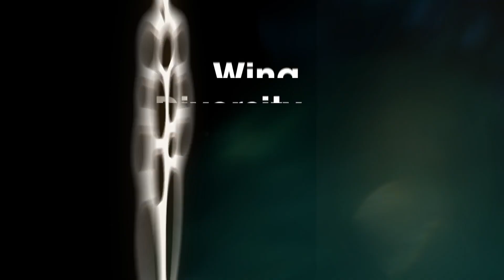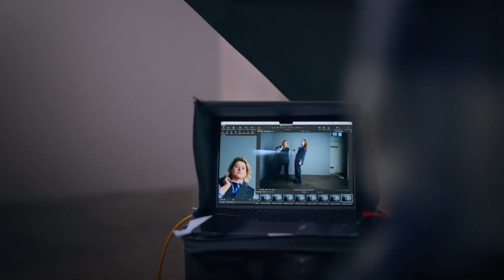Winq Media Award 2024: De Lesbische Liga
De Winq Media Award gaat naar de Lesbische Liga. Deze podcast heeft een heldere missie: “Make lesbi great again.”

Video: Emma Pot
Beeld: Carin Verbruggen & Ferry Drenthem Soesman